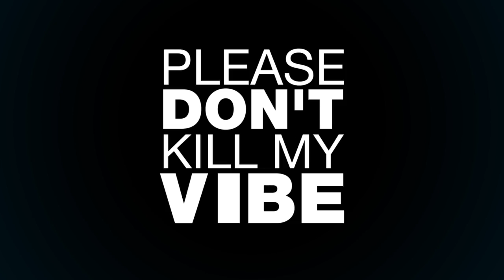HASSAN N DAM WBA 2016 PRACTICE SESSION